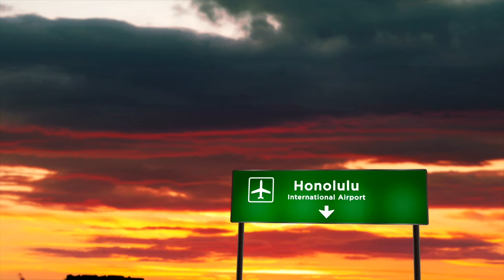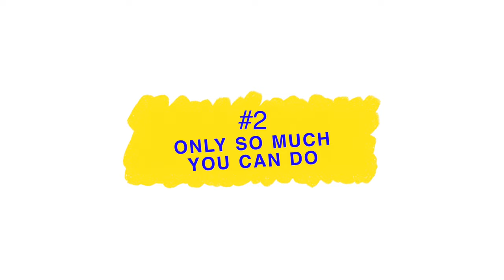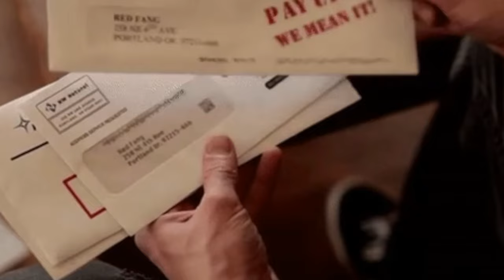What People HATE The MOST About Living In Hawaii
We absolutely love living in Hawaii but there are just some thing people hate (or cannot stand). Here's 5 things people hate about Living in Hawaii. Living in Hawaii is just like any other place. Whether you're born and raised or just moved to a new area, there are going to be things you hate and could definitely do without. Learn more about what life is really like living in Hawaii.

Are you moving to Oahu, Hawaii? Or do you already live on Oahu and are considering a move to another area of the island? I have spent most of my life on the island of Oahu and can be your guide for EVERYTHING Hawaii has to offer.

📲 We have so many people contacting us who are moving here to Hawaii and we ABSOLUTELY love it! Honestly, if you are moving or relocating here to Oahu or any other islands, we can make that transition so much easier on you!!

 I am a licensed Real Estate Agent here in the state of Hawaii who would love to help assist you with all of your real estate needs.

NEED MORE INFO ON HAWAII FROM RYAN?
Reach ME day/night/weekends ANYTIME!
Ryan Strong, RA (RS) 83487